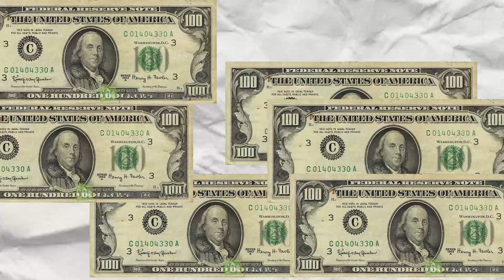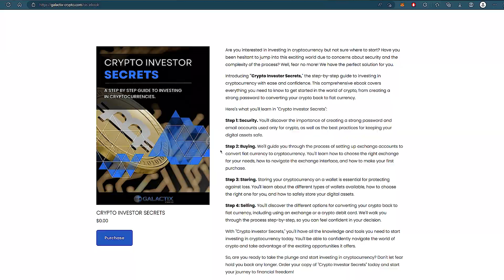"Missed Out on Dot Com? Don't Miss Out on Crypto - Turning $1,000 into a Fortune"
Learn how to use Cryptocurrencies to save yourself from the coming dollar collapse-

Join our Mastermind Community to attend these weekly meetings live and see your life change!